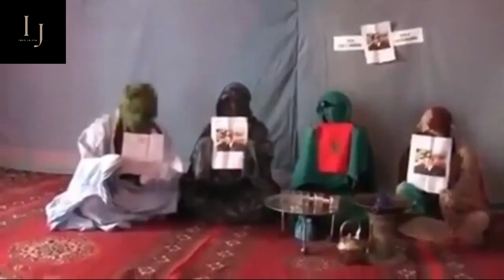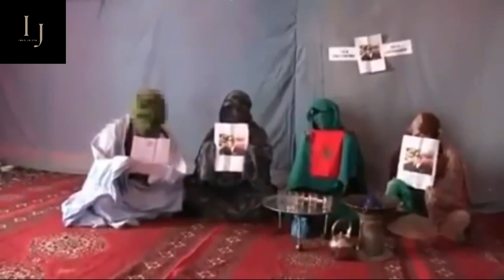هروب جماعي لعناصر البوليساريو نحو المغرب بتواطؤ مع الجزائر 🤔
المغرب اسبانيا
اسبانيا الصحراء المغربية
اسبانيا الصحراء الغربية
انقلاب الجزائر
Maroc-Algerie
اخبار المغرب
maroc nwes
اخبار مغربية
آخر اخبار المغرب
صبير مشهور
علاقة اسبانيا بالبولوساريو
سبتة و مليلية 2023
سبتة و مليلية الاسبانية
سبتة و مليلية
سبتة و مليلية المحتلتين
سبتة و مليلية مقابل دراجة
سبتة و مليلية اليوم
سبتة مليلية اليوم
سبتة مليلية المحتلة
إسبانيا البوليساريو
سانشيز ابراهيم غالي
ابن بطوش
ماكرون المغرب
المغرب الجزائر
البوليساريو
واد زلمو
منطقة الكركارات
Pilisario
المغرب
الجزائر والمغرب
المغرب والجزائر
الجزائر
البوليساريو
الصحراء الغربية
الصحراء المغربية
امريكا الصحراء الغربية
اعتراف امريكا بالصحراء المغربية
بايدن الصحراء المغربية
بايدن الصحراء الغربية
خريطة الصحراء الغربية
 دي مستورا الصحراء الغربية
 مدن الصحراء الغربية
المنطقة العازلة الصحراء الغربية
تاريخ الصحراء الغربية
تاريخ الصحراء المغربية
الصحراء المغربية  2023
بوابة الصحراء المغربية
قضية الصحراء المغربية
الصحراء المغربية  و مفهوم الحكم الذاتي
اخبار  الصحراء المغربية
ما هو مشكل الصحراء المغربية
مشكل الصحراء المغربية
مشكل الصحراء المغربية مع الجزائر
حل مشكل الصحراء المغربية
افتعل مشكل الصحراء المغربية
خريطة الصحراء المغربية
sahara occidental
sahara occidental maroc
sahara marocain
الجزائر والبوليساريو
الجيش المغربي
القوات المسلحة الملكية
اغيتال شنقريحة
اختفاء شنقريحة
شنقريحة
saïd chengriha
disparition de saïd chengriha
chengriha
المغرب يلغي المنطقة العازلة
بايدن المغرب و الجزائر
maroc
akhbar maroc
mre maroc
sahra mghribiya
المغرب
ar maroc 2021
بايدن المغرب
بايدن الجزائر
Akhbar
الملك الحسن الثاني
المسيرة الخضراء
الملك محمد السادس
Maroc
صابر مشهور
Akhbar Maroc
صابر مشهور الجزائر
منار السليم
عبد الرحيم منار السليمي
منار سليمي
الدكتور منار السليمي
منار السليمي
منار السليمي اليوم
منار السليمي اليوم بث مباشر
منار السليمي مباشر
منار السليمي اليوم مباشر
منار السليمي اليوم مباشرة
manar slimi aujourd'hui
manar slimi live
manar slimi
manar slimi en direct
slimi manar
slimi abderrahim
عبد الفتاح نعوم
عبد الفتاح نعوم اليوم
عبد الفتاح نعوم مباشر
نعوم عبد الفتاح اليوم
naoum abdelfattah
الجزائر
mohamed larbi zitoute
اخبار اليوم الجزائر
اخبار الجزائر
hicham aboud
هشام عبود
الملك الحسن الثاني و هواري بن مدين
بوضياف و الحسن الثاني
anouar malek TV
anouar malek live
انور مالك اليوم
انور مالك مباشر
larbi zitoute
محمد العربي زيتوت
larbi zitout
اخبار المغرب اليوم
رشيد نكاز
رشيد نكاز 2023
akhbar alyawm
حراك القبايل
المغرب اليوم
اخبار اليوم
المغرب والجزائر
المغرب الجزائر
المغرب يعلق على الجزائر
أخبار المغرب
maroc
akhbar 2m
akhbar maroc
algerie
akhbarona
Tétouan
Dirham marocain
Avito-Site web
اخبار المغرب
سبتة ومليلية
صوفيا بلمان قطر
صوفيا بلمان اليوم
صوفيا بلمان سكرانة
صوفيا بن لمان
صوفيا بليمان
صوفيا الجزائرية
الجزائرية صوفيا
صابر مشهور
سبتة مليلية
maroc
الحسن الثاني
الكركارات
maroc algerie
algerie polisario
maroc algérie
info algerie
البوليساريو
الجزائر
اقالة شنقريحة
استقالة تبون
الحراك الشعبي في الجزائر اليوم
الحراك الشعبي في الجزائر
الحراك الجزائري اليوم
راضي الليلي، راضي الليلي مباشر، راضي الليلي اليوم
abdo semmar
abdou semmar
Abdou semmar live aujourd'hui
Abdou semmar aujourd'hui 2023
abdo semar maroc
abdou semmar algérie part
Abdou semmar
 عبدو سمار
عبدو سمار اليوم
عبدو سمار المغرب
عبدو سمار Abdou semmar
MAK Kabyle
kabyle mak
rachad
rached
موريتانيا
المغرب موريتانيا
المغرب إسرائيل
إسرائيل المغرب
الصحراء الشرقية المحتلة
الصحراء الشرقية المغربية
الصحراء الشرقية مغربية ام جزائرية
الصحراء الشرقية المغربية المحتلة
الصحراء الشرقية المغربية و بالأدلة
الصحراء الشرقية
الصحراء الشرقية مغربية
خريطة الصحراء الشرقية
استرجاع الصحراء الشرقية
وليد كبير الصحراء الشرقية
وليد كبير الصحراء الشرقية مغربية
كيفاش خديت لينا فرنسا الصحراء الشرقية
استرجاع الصحراء الشرقية
صحراء الشرقية المغربية
صحراء الشرقية المغرب
الصحراء الشرقية المغرب
الصحراء الشرقية المغربية المحتلة من طرف الجزائر
المغرب استرجاع الصحراء الشرقية
المغرب وثائق الصحراء الشرقية
sahara oriental marocain
sahara oriental maroc
sahara oriental
بلجيكا
اخبار بلجيكا
اخبار فرنسا
مغاربة في بلجيكا
محمد التيجيني
مغاربة بلجيكا
مغاربة في فرنسا
مغاربة فرنسا
مغاربة في اسبانيا
مغاربة اسبانيا
مغاربة في ايطاليا
مغاربة في امريكا
المغاربة في امريكا
 en direct مغرب
المغرب و النووي
hespress
nadorcity
nador tv
nadorcity live
nadorcity 2023
nador
ahmed exo
dar khabar
dar khabar دار الخبر
dar khabar live
دار الخبر اليوم
دار الخبر مباشر
دار الخبر عبد اللطيف
سفيان المرزوقي
سفيان المرزوقي اليوم
سفيان المرزوقي المهاجر
سفيان المرزوقي مباشر
تفوق المغرب على الجزائر
نوال بريطانيا
الإتحاد الإفريقي البوليساريو
الإتحاد الإفريقي المغرب
الاتحاد الافريقي اليوم
طرد البوليساريو من الإتحاد الإفريقي
حركة الماك
جمهورية القبائل المحتلة
حركة الماك الجزائرية
clash tv كلاش تيفي
كلاش تيفي
محمد البودالي كلاش تيفي
sokador
sokador TV
sokador youtube
sokador سوكادور
kari minette
kari minette youtube
kari minette youtube aujourd'hui
kari minette c'est qui
daily nwes
daily nwes 24
chof TV
choftv
chouf tv
شوف تيفي
chouf tv live